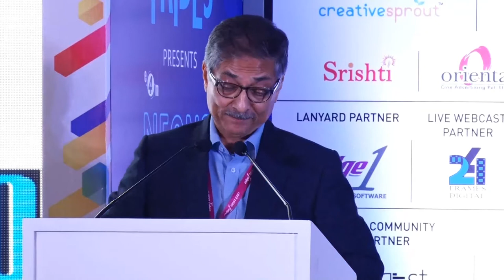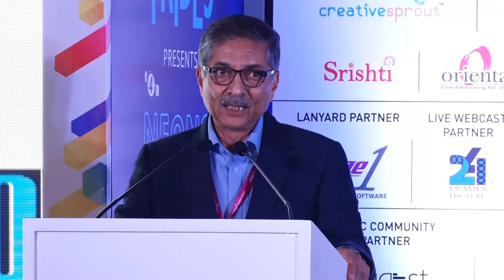Special Address by Indrajit Sen at e4m NEONS OOH Conference 2018